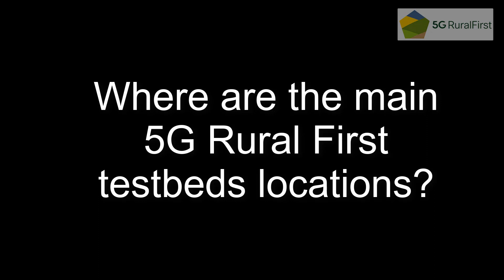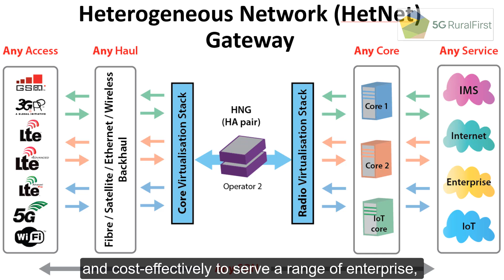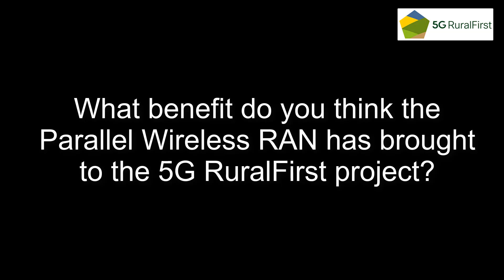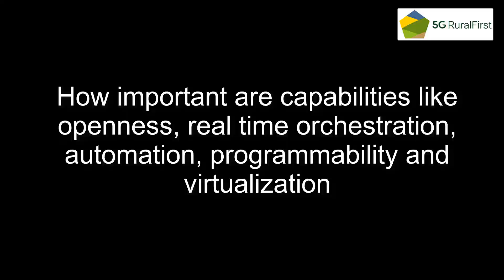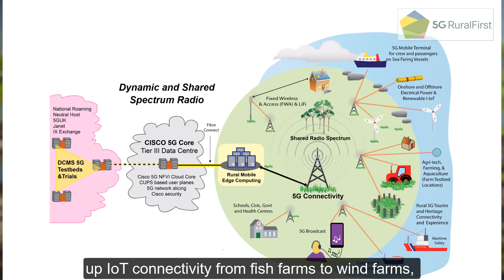Parallel Wireless and 5GRuralFirst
In this video, Bob Stewart, University of Strathclyde, talks about 5GRuralFirst initiative and Parallel Wireless' Open vRAN role in the project.